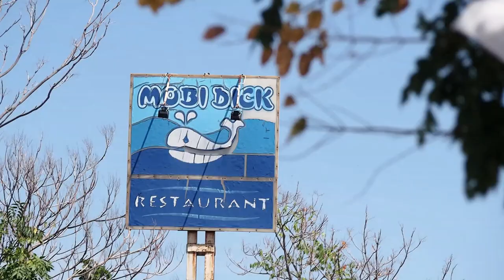Извадиха двамата затрупани от свлачище край Албена, няма опасност за живота им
Продължават огледите на полицията. Предстои вероятно да се затворят и всички останали заведения в съседство, тъй като от пожарната имат опасения за нови свлачища в района.